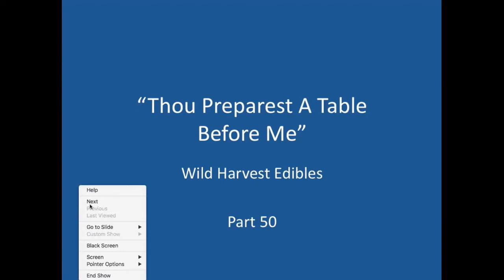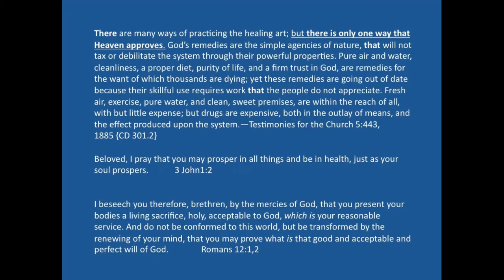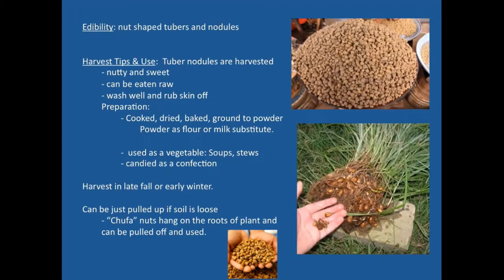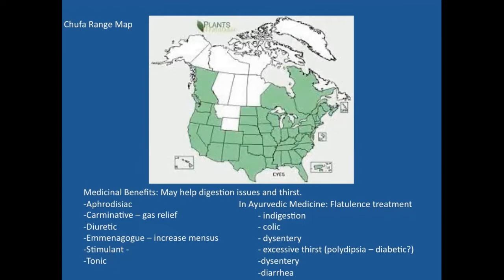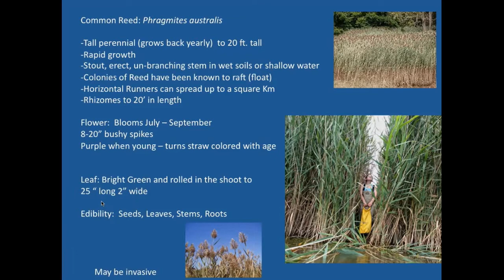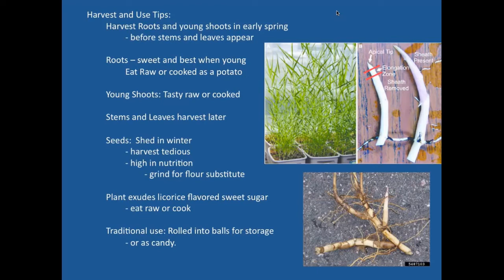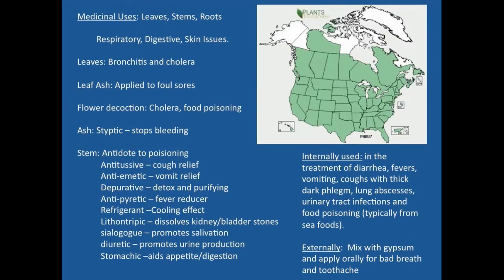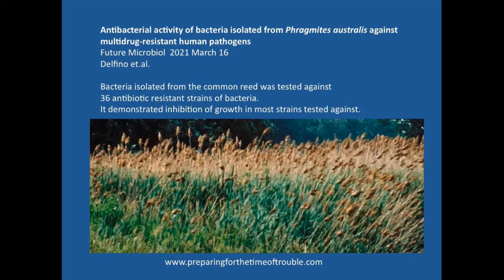Benefits of Chuga Sedge and Common Reed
PFTTOT Part 181 Edibility and Medicinal Benefits of Chuga Sedge and Common Reed